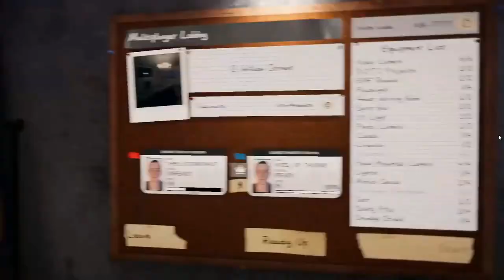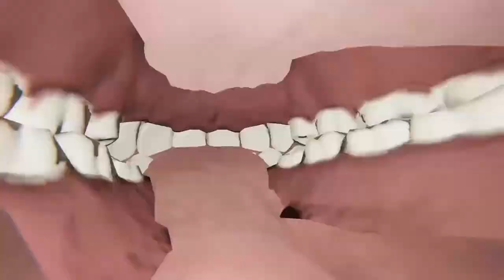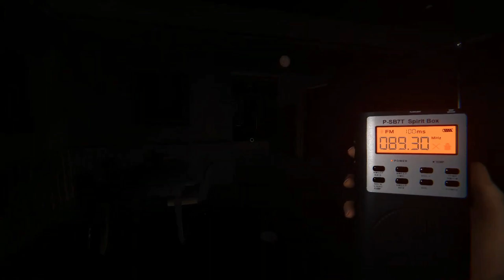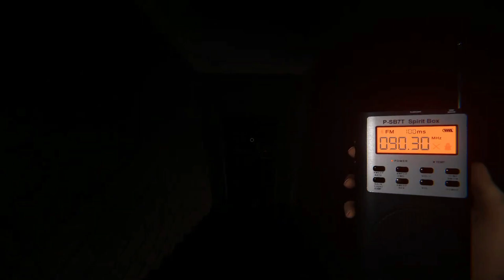We gave Milk and Cookies to Demonic Santa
Games we Played:
Phasmophobia